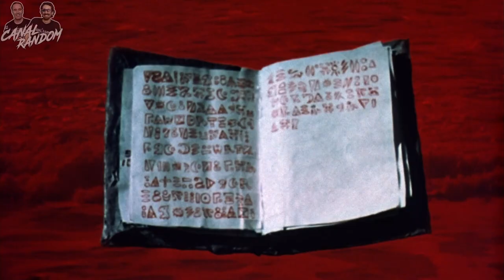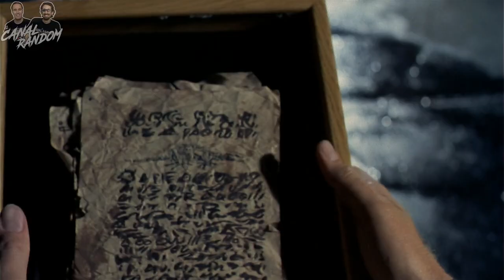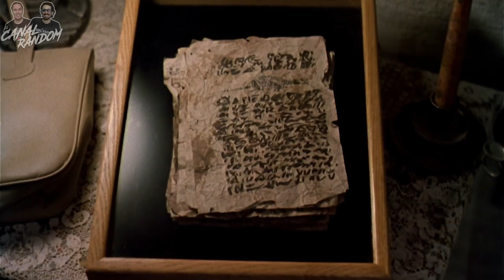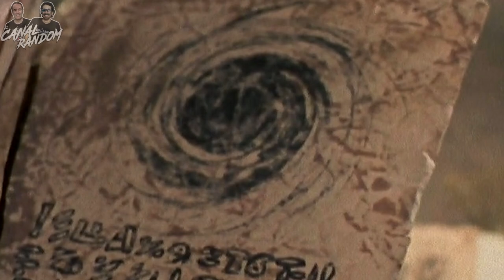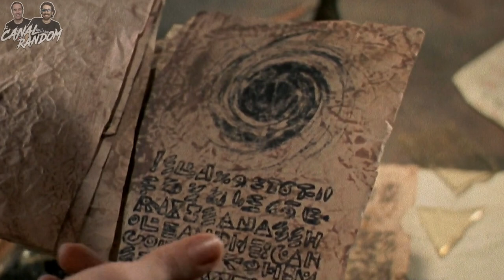EVIL DEAD 2 Terroríficamente Muertos ERRORES de Películas RESUMEN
Hoy, os traemos EVIL DEAD 2, conocida en España como Terroríficamente Muertos o Posesión Infernal 2, en México como El Despertar del Diablo 2 Muerte al amanecer, En Argentina como Evil Dead 2 Noche Alucinante, en Colombia como Mala Muerte 2, en Perú como Los Muertos Diabólicos, etc.

Y no olvidéis que es una película de Sam Raimi y del mítico Bruce Campbell !!!
Así que os dejamos con Evil Dead mostrando sus mayores errores y con un resumen de unos 10 minutos más o menos por si no la viste. Además, seguimos esperando que llegue EVIL DEAD RISE